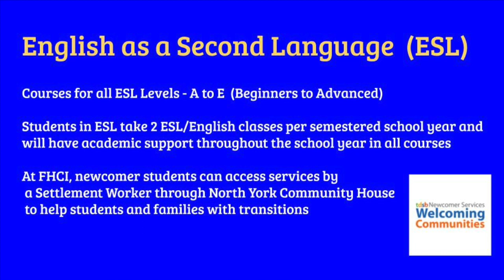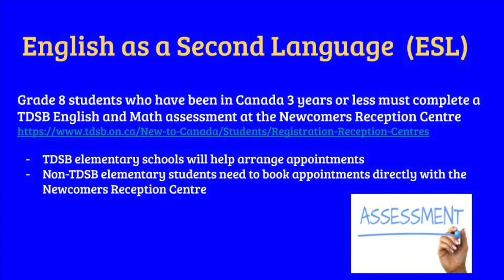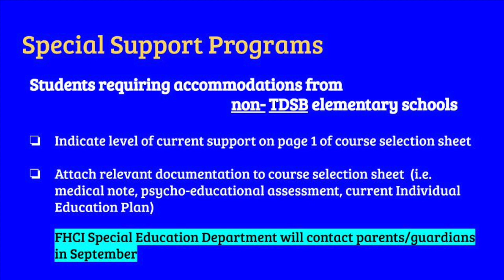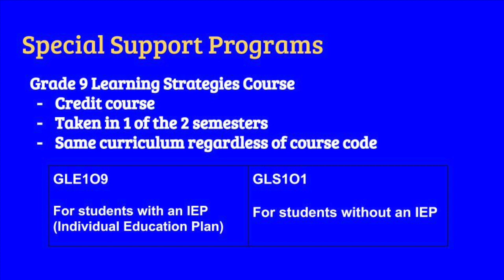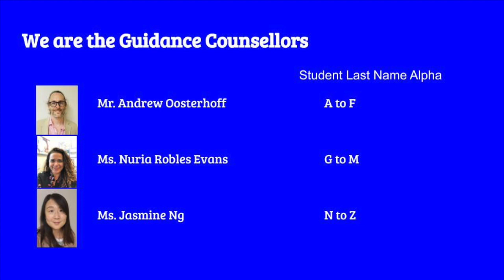FHCI Student Supports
This video is part of the Grade 8 Information Series